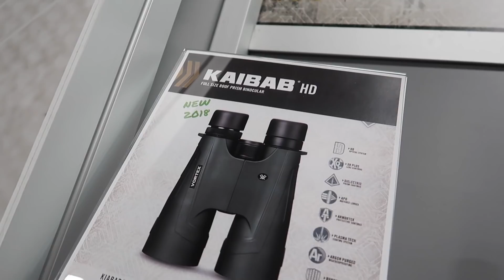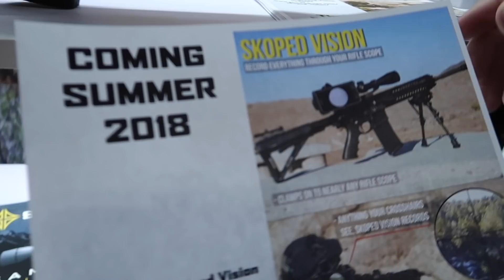CRUISING AROUND SHOT SHOW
We attended the shot show for a couple days. Come hangout with us and see some of the cool nee products!

Casey, Eric & Bmack | Weatherby Mark V 6.5-300